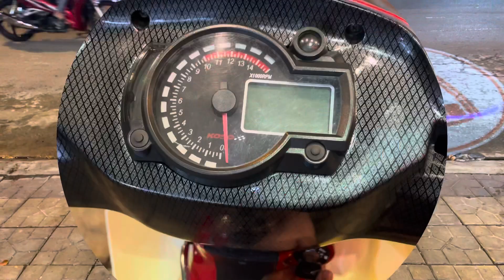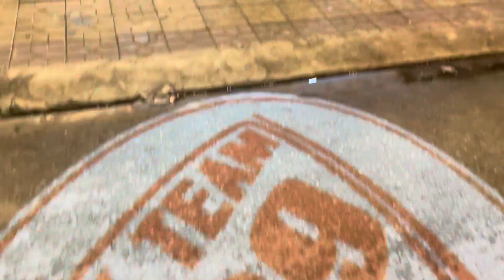🔴 Xipo110 -E109-M12-Full120 🇻🇳 65-97266 ☆ HQCN || HKTeam 0939080609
🔴 Xipo110 -E109-M12-Full120 🇻🇳 65-97266
📌Nhận Giao Lưu - Hỗ Trợ Góp.

- HQCN☆ Dọn Xipo2000.
- Dọn sạch đẹp từ trong ra ngoài.
- Full 120 sạch đẹp, Máy ngon về chơi.

📌 Bao xét xe Giám định Toàn quốc 1 đên 1.